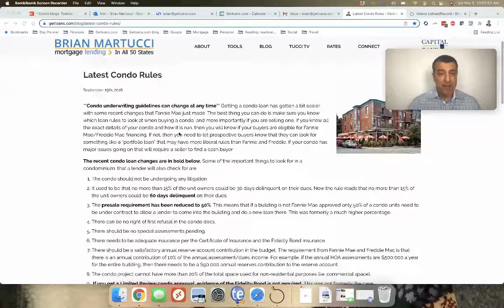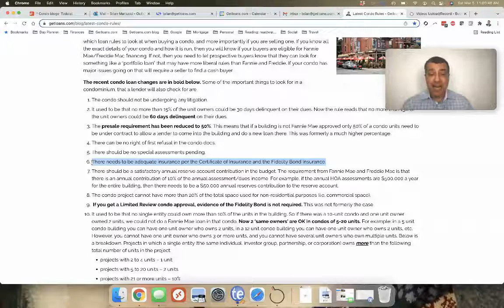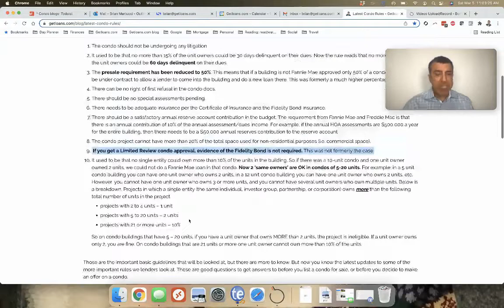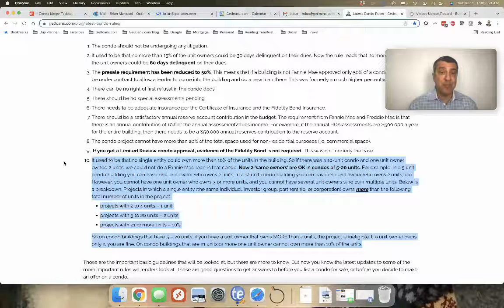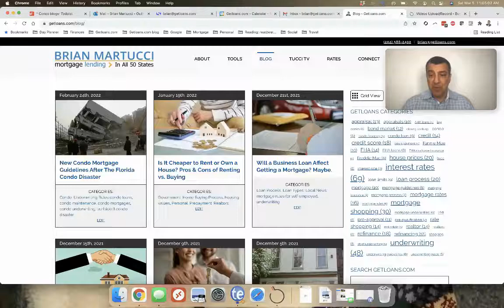Condo Financing Rules | Brian Martucci Mortgage Lender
It's important to know that condominium financing is different than when you buy a townhome or a detached home, because on a condominium there's other moving parts. You've got a budget, a reserve account, property managers. There's lots of rules and things, so when you buy a condominium and get a loan, you're really getting two loan approvals